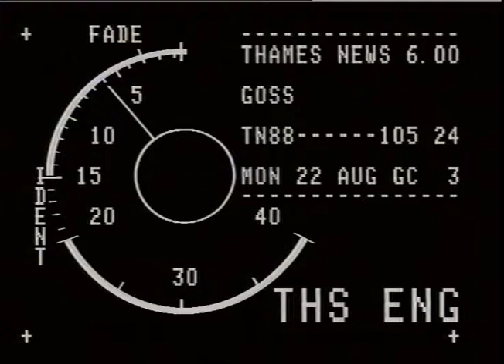GAS EXPLOSIONS : Balham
THAMES NEWS FRI 19/8/88 A BALHAM GAS BLAST SURVIVOR_x000D_
HAS RECEIVED NO COMPENSATION A YEAR AFTER IT HAPPENED._x000D_
LUNCH 100/39 AFT 105/23 GVS.:LIB PICS. OF EXPLOSION. _x000D_
 _x000D_
INTVS.: DON MACAULAY. HE SAYS THAT TH_x000D_
ONLY COMPENSATION HE HAS RECEIVED IS 2 AS A RESULT OF THE ACCIDENT HE IS UNABLEETO WORK THEREFORE HE ONLY HAS_x000D_
HIS PENSION TO LIVE ON.HE INTENDS TO SUE THE SHOP OWNER._x000D_
REPORTER : KEN ANDREW_x000D_